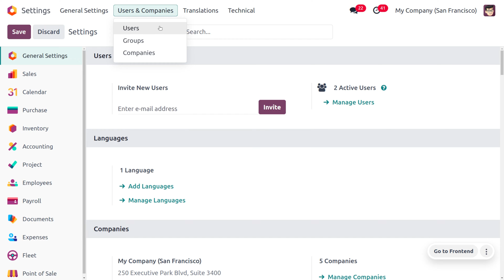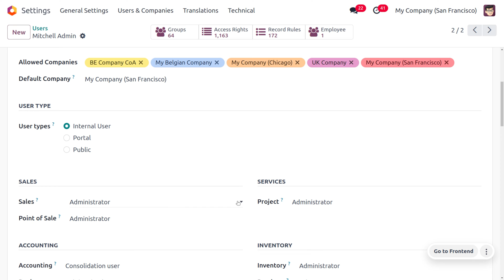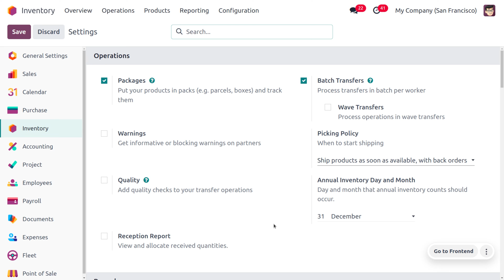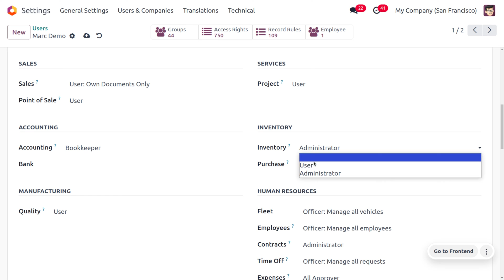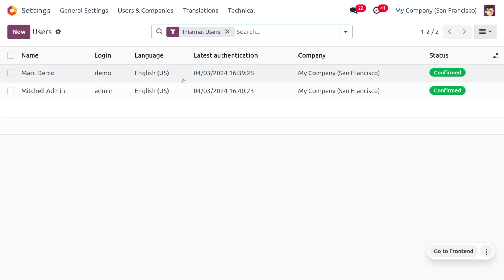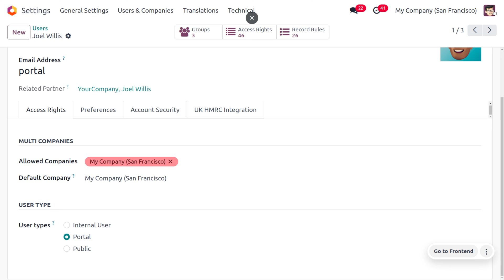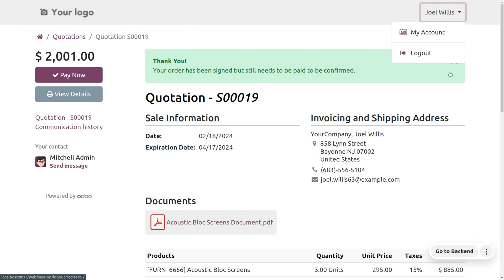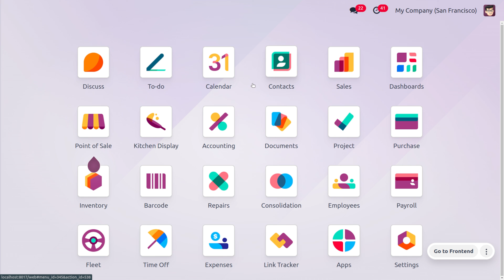How to Manage Access Rights & User Types in Odoo 17 | Odoo 17 Inventory | Odoo 17 Functional Videos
Odoo 17's inventory management system offers granular control over user access through its access rights functionalities. This ensures that users can only view, edit, or create specific inventory data based on their roles and responsibilities within the organization.

Understanding Access Levels:

Odoo User Groups: The foundation of access control lies in user groups. Each user belongs to one or more groups, and each group has a predefined set of permissions.
Inventory App Permissions: Within the Inventory app, various permissions control access to specific functionalities. These permissions can be assigned to user groups.
Key Inventory Access Rights:

Products:
Read: View product information like name, description, stock levels, etc.
Create: Add new products to the inventory.
Write: Edit existing product details, including prices, categories, and supplier information.
Delete: Remove products from the inventory (restricted in most cases due to audit trails).
Stock:
Read: View stock levels, locations, and product movements.
Transfer: Move stock between warehouses or locations.
Adjust: Manually adjust stock levels due to breakage, shrinkage, or other reasons.
Inventory Orders:
Read: View purchase orders, delivery orders, and internal transfers.
Create: Generate new purchase or internal transfer orders.
Confirm: Approve purchase orders or deliveries.
Inventory Valuations:
Read: View reports on inventory valuation using different costing methods (FIFO, LIFO, etc.) (Limited access in some Odoo versions).
Manufacturing (if applicable):
Read: View production orders, bills of materials (BOMs), and work orders.
Manage: Create, edit, and approve production orders (restricted for some user groups).
Assigning Access Rights:

Access rights are typically managed by system administrators or users with specific permission sets.
Odoo offers different interfaces to manage access rights, including:
Security Groups: Define user groups and assign relevant inventory permissions to these groups.
Users: Assign user groups to individual users, determining their overall access level within the Inventory app.
Benefits of Using Access Rights:

Data Security: Protects sensitive inventory data from unauthorized access.
Improved Accuracy: Ensures users only edit or create data relevant to their roles, minimizing errors.
Process Control: Streamlines workflows by allowing users to perform actions within their designated areas of responsibility.
Compliance: Helps maintain compliance with industry regulations or internal policies regarding data access.
By effectively utilizing access rights in Odoo 17's inventory module, you can safeguard your inventory data, empower employees with the permissions they need, and maintain a well-controlled inventory management system.